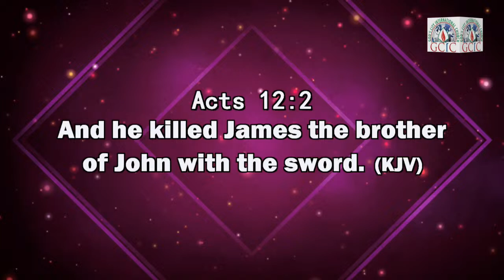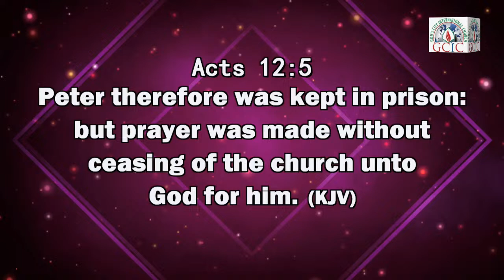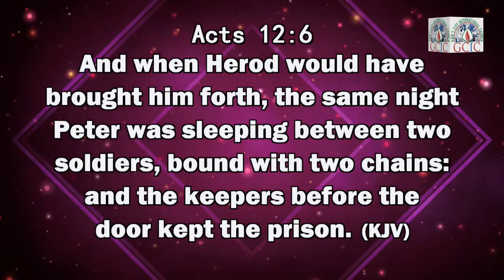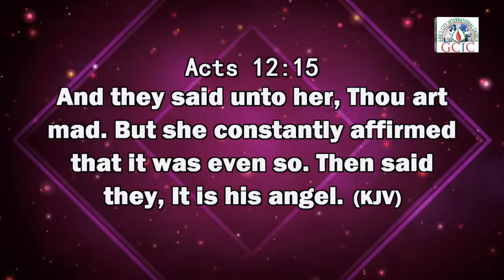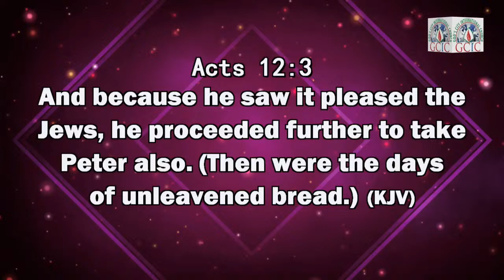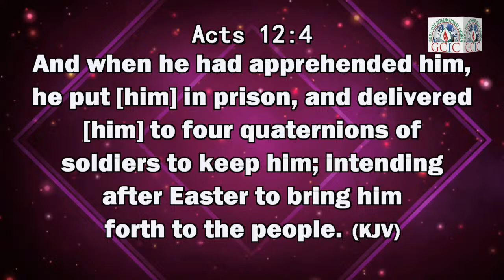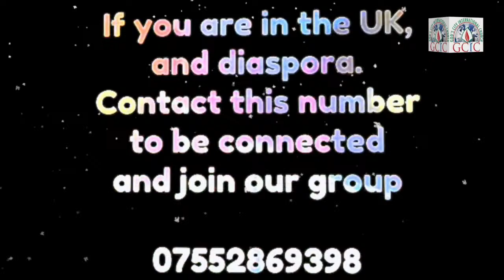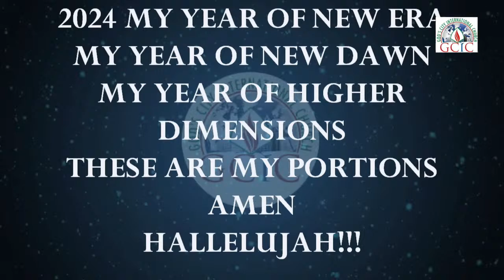PRAYER MACHINE (PRAYER CONFERENCE) | 24TH MARCH, 2024